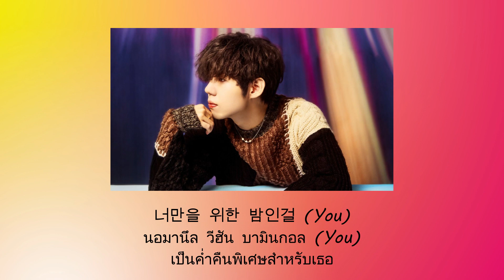Thaisub Beautiful Night - Gaho (แปลเพลง ความหมาย ซับไทย)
สามารถรับชม Thaisub เนื้อเพลง Beautiful Night - Gaho และ คำแปล ในรูปแบบ Web Page ได้ที่